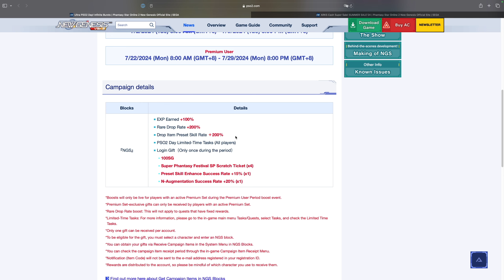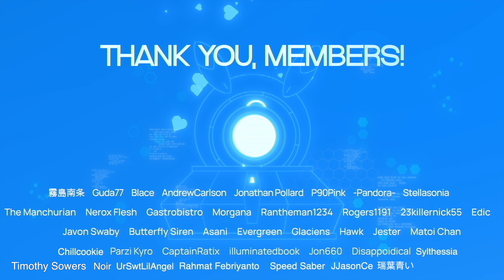[PSO2:NGS] Pre-Maintenance Check List (July 10, 2024)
0:00 Introduction
0:26 Ultra PSO2 Day Infinite Bursts
1:15 ARKS Cash Super Sale
1:40 AC Scratches
2:31 Item Recycle Shop
3:03 Get more N-EX-CUBES
4:00 Seasonal Event Shop
4:29 ARKS Records
4:41 ARKS Record Badge Exchange Shop
4:51 Aegis Integra Exchange Shop
5:21 Halphinale and Lux Halphinale
5:40 Gigas Maste and Glan Gigas Maste
6:30 Super Casino Campaign
8:58 Genesis Point Exchange Shop
9:28 Alliance Badge Exchange Shop
9:43 Conclusion